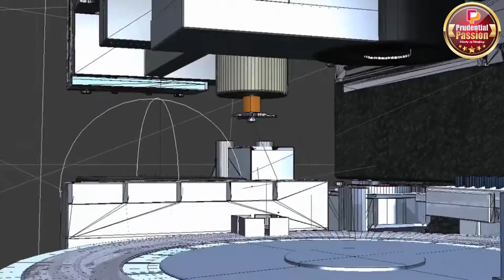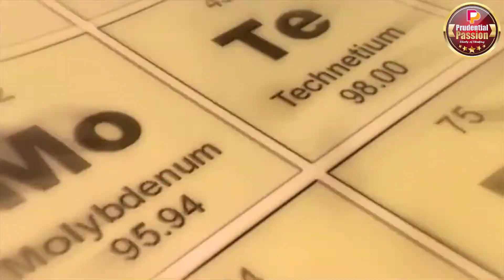Pharma Plant ǀ Pharmaceuticals ǀ Pharma Industry ǀ Bangladesh ǀ Generic Pharma Industry ǀ Pharmacist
Plant based part of Pharmaceutical Industry of Bangladesh consists of multiple departments like Warehouse, Production, PPIC, Quality Control, Validation, Regulatory Affairs, Documentation, Quality Assurance, Research and Development, Microbiology, Engineering.
I’m an Industrial Pharmacist, working for a top ranked Pharmaceutical Company in Bangladesh. I’ve just tried to give my audience a brief overview of Bangladeshi Pharmaceutical Industry from my 2.5+ years working experience.
I’ll be glad to answer your question and I’ll appreciate your opinion even when it proves me wrong.